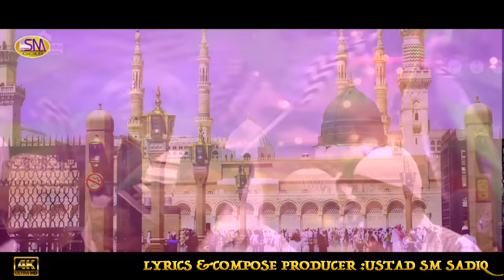LATEST NAAT RAMZAAN MUBARAK {2018}SHAHBAZ QAMAR FREEDI MENU KHAWAAB ICH DEEDH KARA DAINA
Lyrics &Producer & Composed by Ustad SM Sadiq - 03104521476
Dop &Edit by Saher Sadiq - 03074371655
Audio Recordist Waseem Sadiq - 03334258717